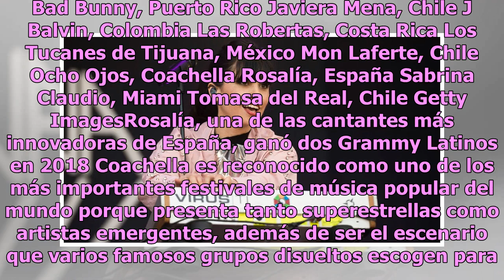Coachella 2019: los latinos que le pondrán sabor al festival musical de California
Mon Laferte, J Balvin y los Tucanes de Tijuana se encuentran entre los que compartirán seis días de música y arte en el desierto de California Mon Laferte, Bad Bunny y J Balvin se presentarán en Coachella. Foto: Getty Images Este viernes salieron a la venta las entradas para el famoso festival anual...